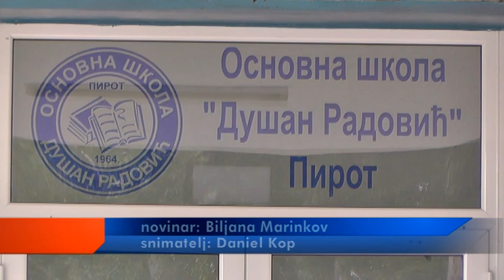OŠ ''DUŠAN RADOVIĆ'' OBELEŽILA 55 GODINA POSTOJANJA I RADA